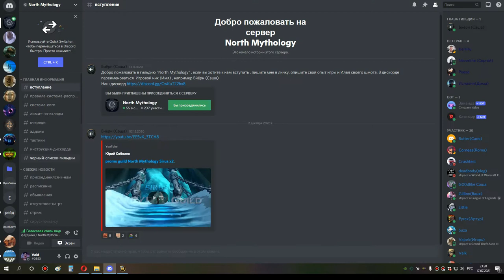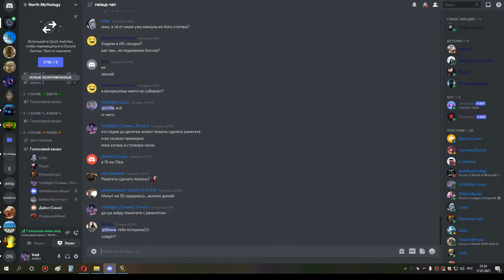1я часть кара 10 хпал 17 07 21